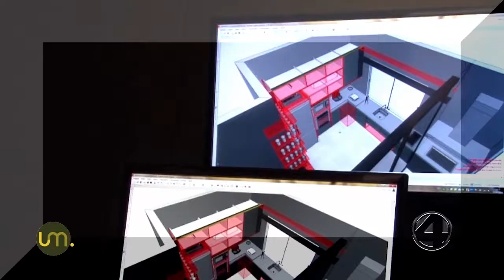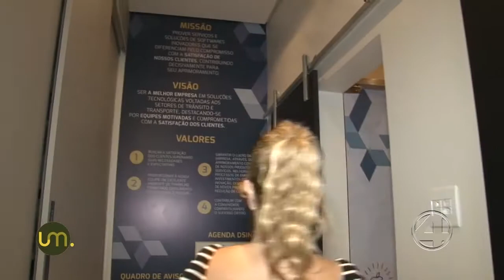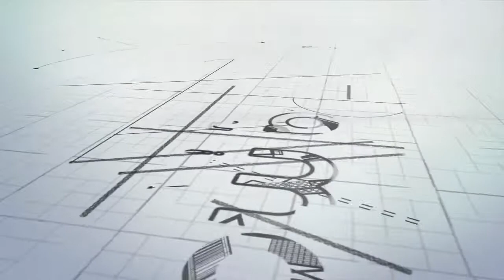De Olho nas Tendências 14/03/2018